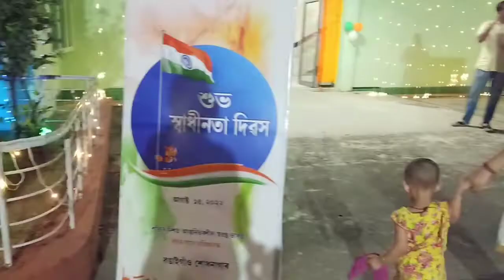BGR(76th independence day celebration)